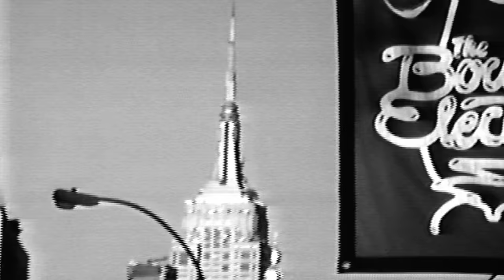Yuna - Live Your Life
Music video by Yuna performing Live Your Life. (C) 2012 FADER Label